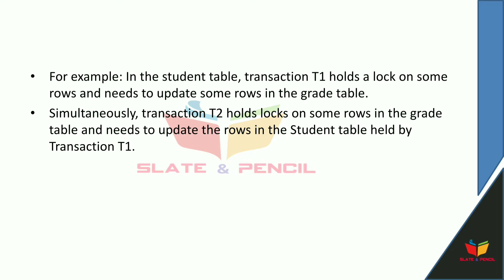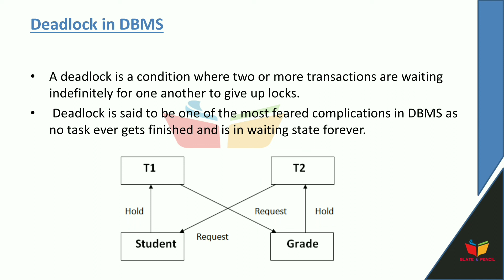Database Management System & Rdbms| Deadlock | Malayalam Tutorial